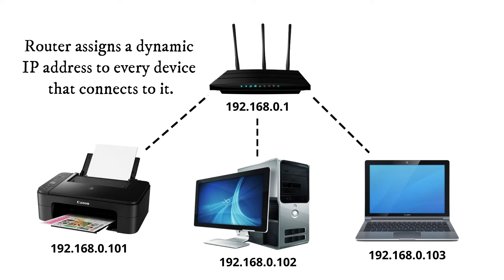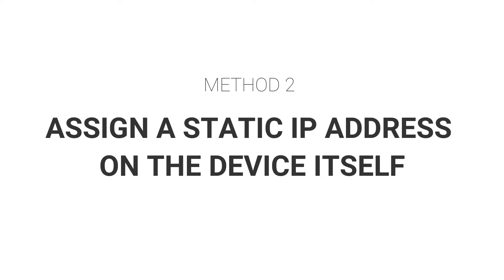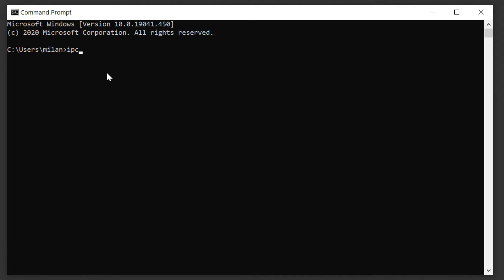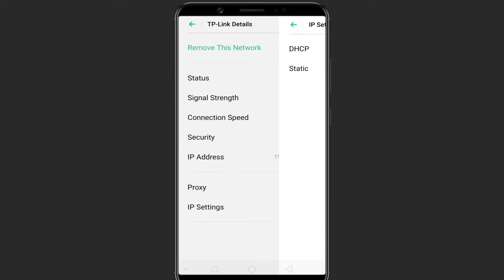Set a Static IP Address for a Device | DHCP IP Reservation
How to Assign Static IP Address to your devices on your home network. How to set up a DHCP IP Reservation on your router. You can assign a static IP address on the device itself — using, say, 'network settings' on Windows computer, or you can do it at the router level. This video shows 2 ways to assign a static IP address to a device.